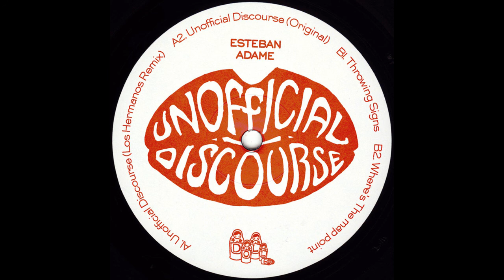Esteban Adame - Where's The Map Point